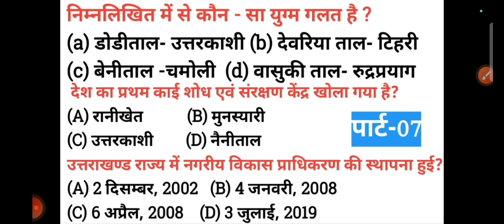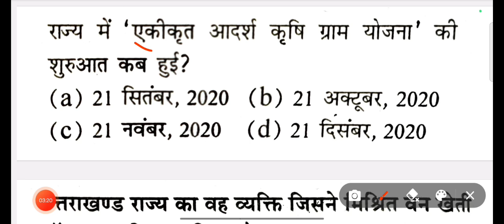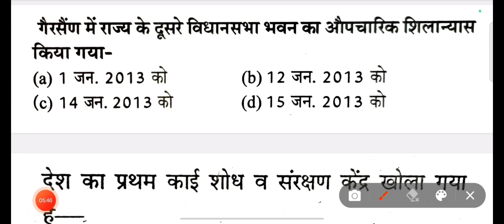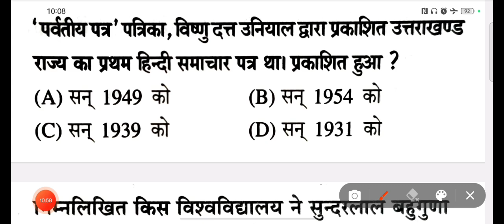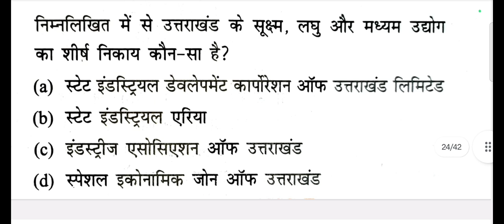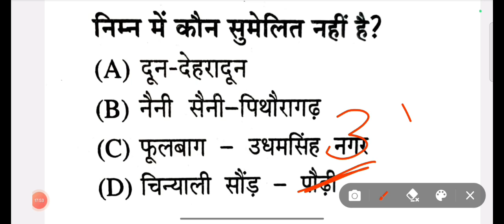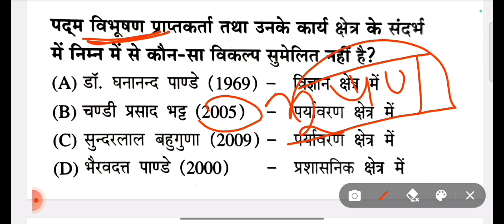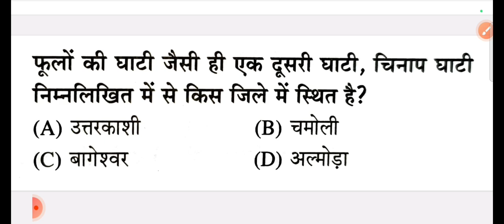UKSSSC VDO/VPDO Re Exam 2023 || UKSSSC Gk Online Classes